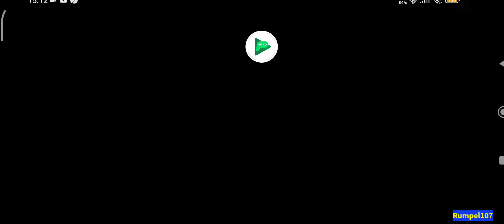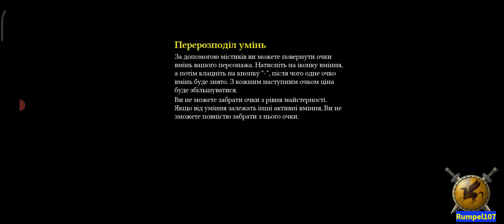Titan Quest. Проходження #14 (без коментарів)